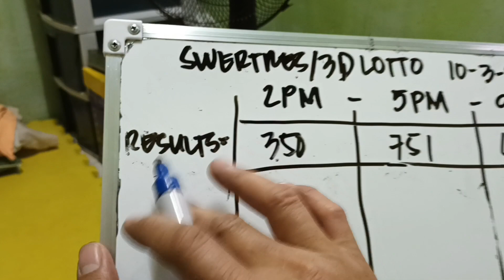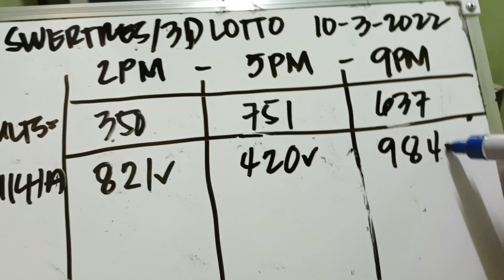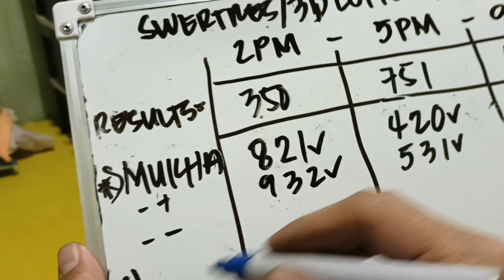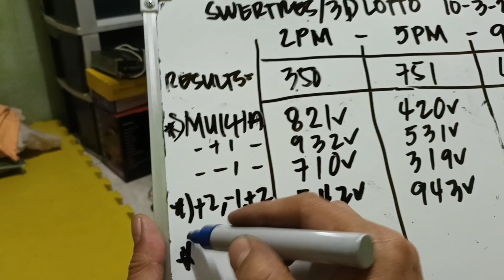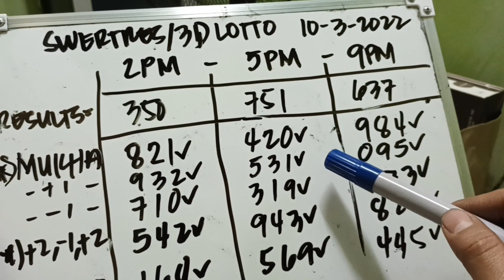SWERTRES/3D LOTTO OCTOBER 3, 2022 RESULTS/TIPS GUIDE ALL DAY!!!